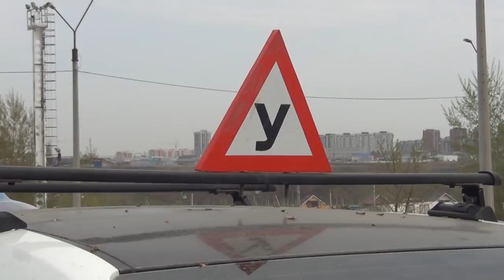"ДАЙТЕ НАМ РАБОТАТЬ!" - красноярские автошколы вышли на улицу!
29 апреля в Красноярске около одного из автодромов в Солонцах собрались десятки инструкторов и руководителей автошкол. Они пообщались со СМИ, чтобы привлечь внимание власти к экономическим проблемам, которые свалились на их голову из-за указа губернатора Александра Усса.Подпишитесь на аккаунт автора канала в Инстаграм и пишите в директ Свои видео присылайте на почту . Мы ждем ваших писем и размещаем ваше видео! Будем благодарны любой помощи для развития KrasNews.com: Спонсировать канал (ежемесячное списание)
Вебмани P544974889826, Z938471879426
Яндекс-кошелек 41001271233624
Киви RICTO992